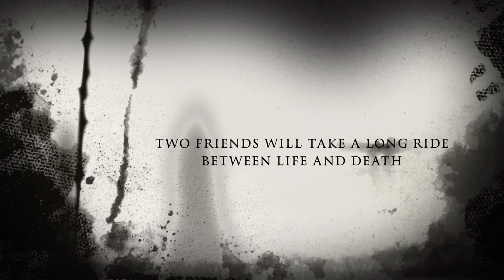Emily & Summer's movie trailer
From the rural Oro-Medonte hills.  They ventured in the woods, then try to escape down the road, but . . . .